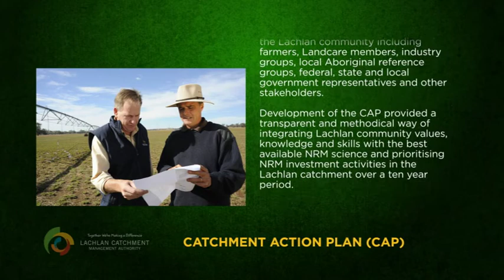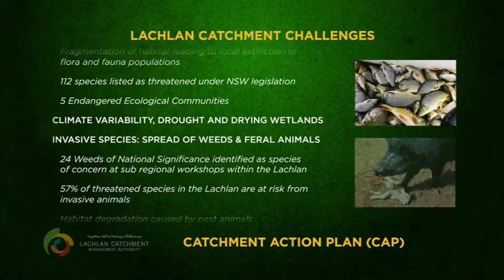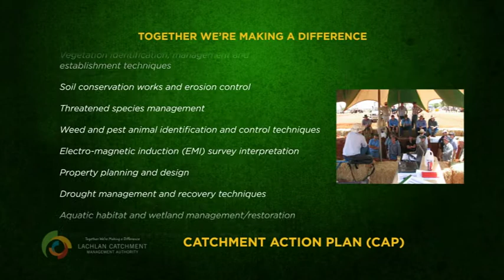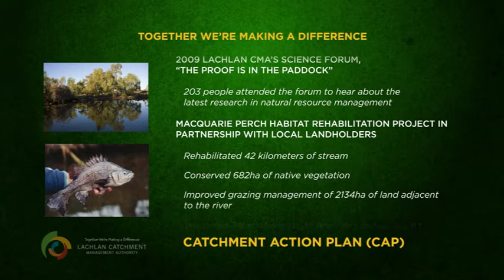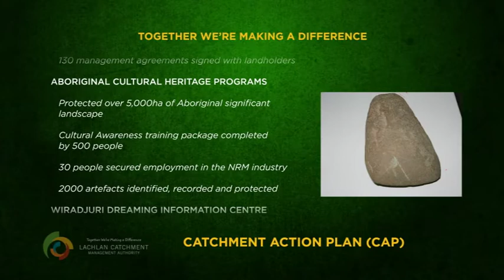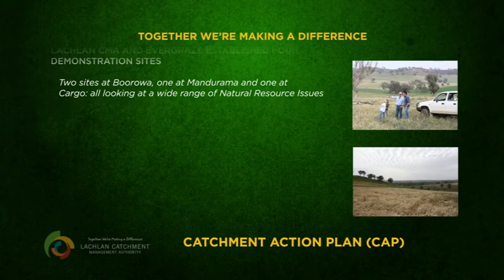Lachlan CMA CAP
A summary of the Catchment Action Plan (CAP) for the Lachlan Catchment Management Authority.